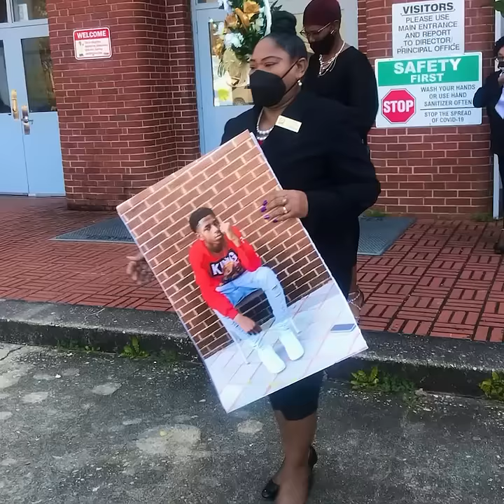Pictures from lil pnut funeral Rest In Peace lil brother photo cred: DJ Threat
Ncaayb